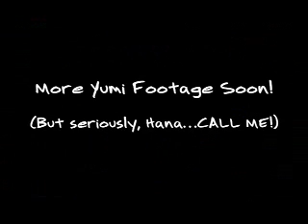YUMI!!!! (B-17 Working Footage 3)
B-17: A Mini-Epic, Working Footage 3

Sarah: This footage is so precious to watch. working with Yumi was amazing. But after one magical day of shooting, she has disappeared!!! Yumi, you have no idea that hundreds of thousands of people have seen your beautiful face! Where are you??? You are my perfect Yumi and I want you to come back and have more adventures with me!!!

Arturo: We've been doing a lot of shooting for the B-17 Series continuation, working around where Yumi would appear and we'll keep doing it, but I sure hope she does not end up becoming a totally cyber CGI character...or...maybe.